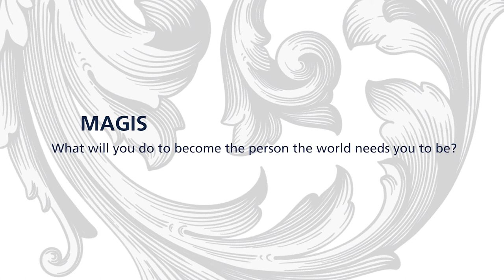Inauguration Week: Cura Personalis & Magis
As part of Inauguration Week, President Hanycz spent time with Xavier students on Wednesday, Oct. 27 at Gallagher Student Center. The event centered on discussing vocation, purpose and life after Xavier.